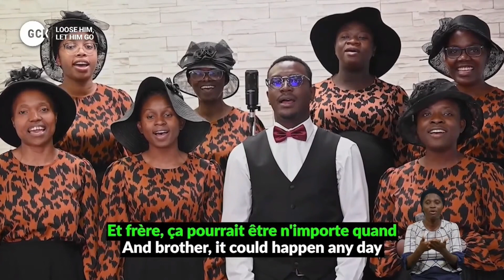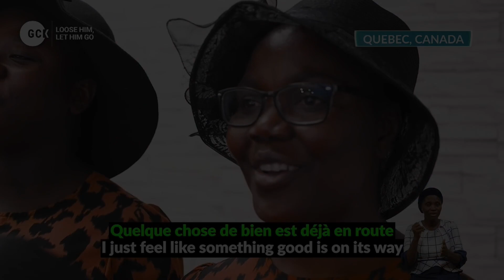Quelque Chose De Bien Va Bientöt Se Passer DCLM Quebec Choir | Day 3 || Loose Him, Let Him Go || GCK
Quelque Chose De Bien Va Bientöt Se Passer par DCLM Quebec Choir at the October GCK.
Can you see it? Divine deliverances coming your way!! Come believing and you shall see the glory of God at  this Global crusade with Pastor (Dr.) W.F Kumuyi